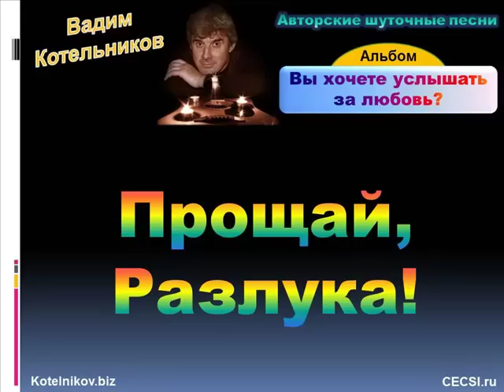ПРОЩАЙ, РАЗЛУКА! - авторская шуточная песня о любви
Авторская песня: сл., муз. и исп. Вадим Котельников
ТЕКСТ ПЕСНИ
Опять в душе бушуют страсти,
Опять Любви пришла пора.
Но вслед за ней идет несчастьем
Разлука, подлая сестра.

То при луне, то при народе,
То изнурительно, то вдруг
Который раз она уводит
Любовь из сердца и из рук.

Едва Любовь мне крылья вручит,
И станет ею жизнь полна,
Разлука вдруг нагонит тучи,
Опустошая жизнь до дна.

За что же мне опять непруха?
Зачем Разлука вновь и вновь
Приходит как с косой старуха
И косит каждую Любовь?

Лишь Любовь протянет руку,
Вслед за ней летит Разлука
И Любовь мою уносит прочь..
За рассветом сразу ночь.

Лишь Любовь мне улыбнется,
Как Разлука гасит Солнце
И Любовь мою уносит вдаль.
За весною вновь февраль.

Опять люблю, опять мечтаю,
Опять живу, опять дышу.
Но знаю, вновь Разлука злая
К Любви крадется шалашу.

Пишу стихи и днем, и ночью,
И на руках Любовь несу,
А за углом с ухмылкой точит
Разлука мерзкую косу.

Но я сниму с себя проклятье.
Когда придет Разлуки час,
Не упаду в ее объятья,
А двину ей в зеленый глаз.

Пускай идет своей дорогой --
Нам больше с ней не пути!
Хочу Любви отныне много.
Разлука, ты меня прости.

Пусть Любовь протянет руку,
Больше не боясь Разлуки,
Ведь Разлуки злой простыл и след.
За рассветом вновь рассвет.

Пусть Любовь мне улыбнется,
И зажжет улыбкой Солнце
Нам Разлука больше не страшна.
За весною вновь весна.

Другие песни альбома шуточный песен
"ВЫ ХОЧЕТЕ УСЛЫШАТЬ ЗА ЛЮБОВЬ?"